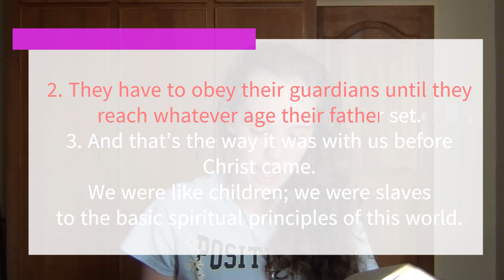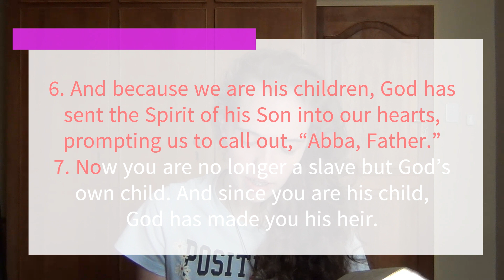Bible Study with Me! | Galatians 4 | Bible Study to Christmas Day 15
In todays video we are going to be working through Galatians 4 as we make our way through through our 25 day Bible study.
In this series we are going over various scriptures over the next 25 days. This week we are dealing with the topic of Christ is gives.

Please note that I am not a professional and the information in this video is my personal perception.

And make sure to check the resources linked below.

Resources:
My Bible: